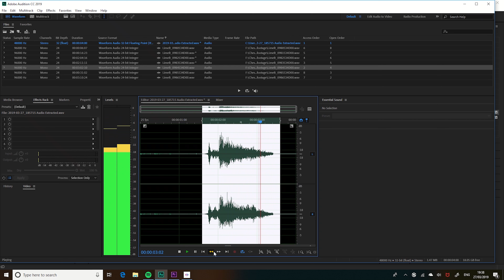Spirit: Stallion of the Cimmaron) Bye Bye Horsey REMIX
Spirit: Stallion of the Cimarron is my favourite movie of all time. Every time I watch it, I'm on my 345th time now the little girl who says 'bye bye horsey' still makes me laugh she's just so cute, so I took the line and worked some magic editing on it.